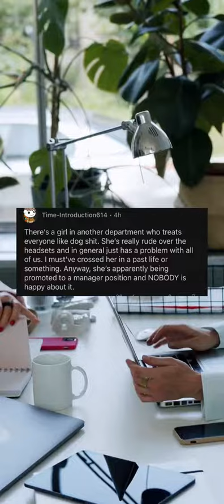What is your current work drama